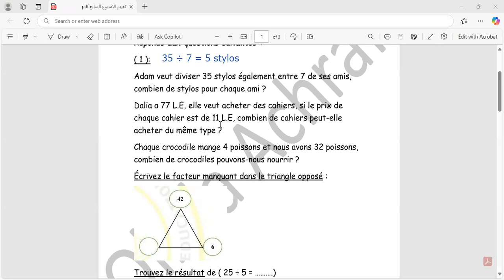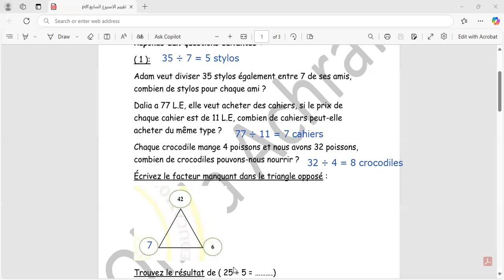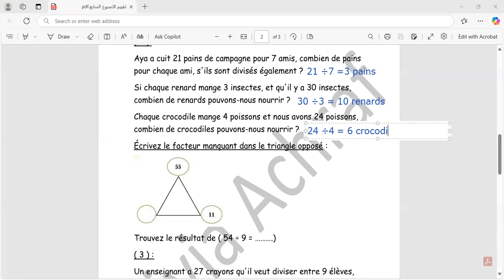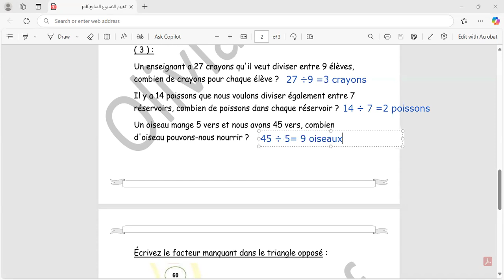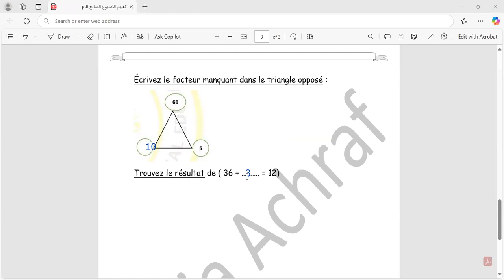تقييم الوزارة للاسبوع السابع